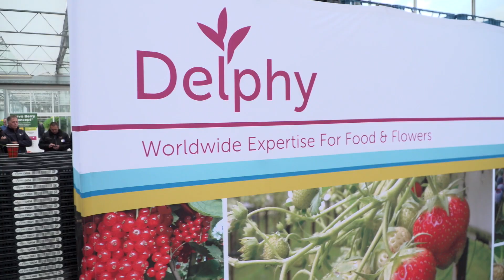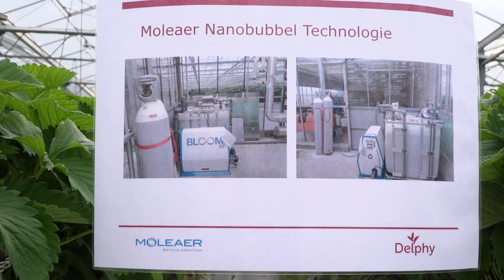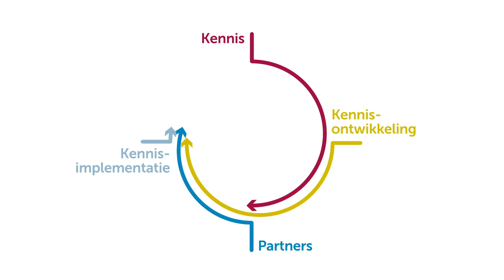Najaarsbijeenkomst Berry Plaza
Een informatieve bijeenkomst over lopende proeven.